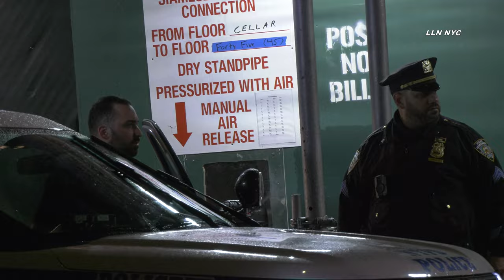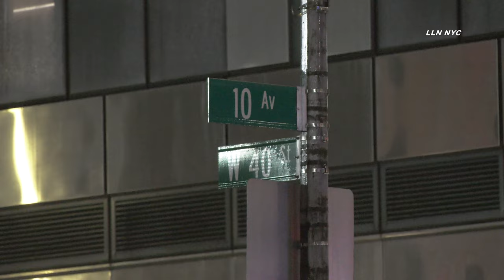Cyclist Stabbed / Midtown, Manhattan NYC 9.24.23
9.24.23 | MIDTOWN Manhattan - Stabbing happened 10:51pm Sunday at West 40th St & 10th Ave. Level 1 was called to search for a male 35-40 year old perp with a black hoodie.

Instagram.com/loudlabsnyc
Youtube.com/loudlabsnewsnyc
Facebook.com/loudlabsnewsnyc
Twitter.com/loudlabsnyc